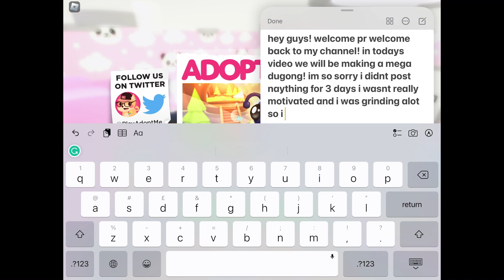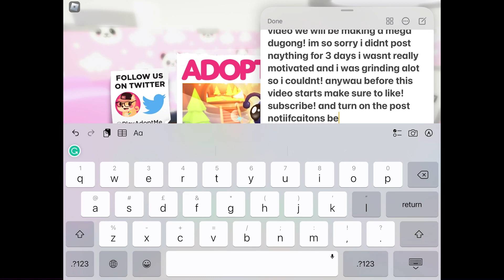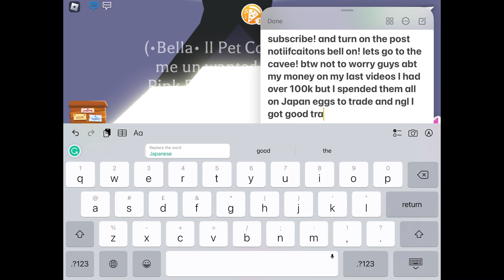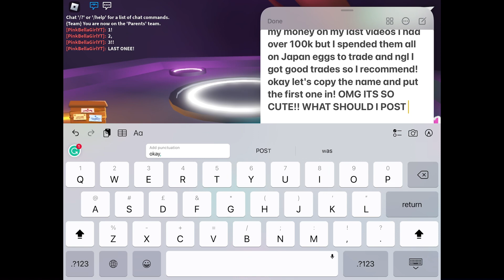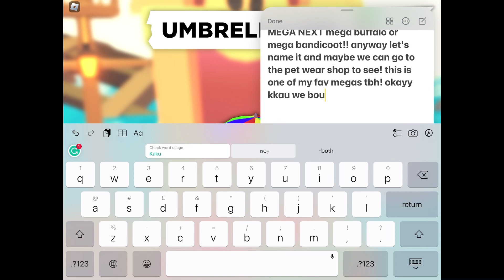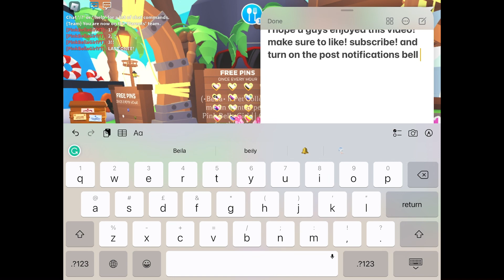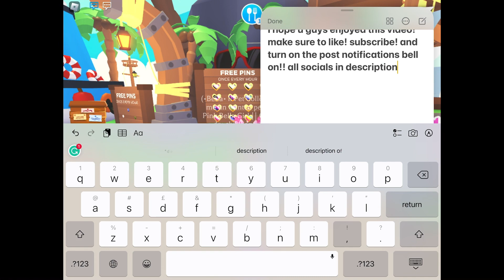making a MEGA DUGONG in adopt me ! (Roblox)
Intro 👇🏻

Credits to strawberryrabbitxx on instagram for the intro !!

Socials👇🏻

Outro👇🏻